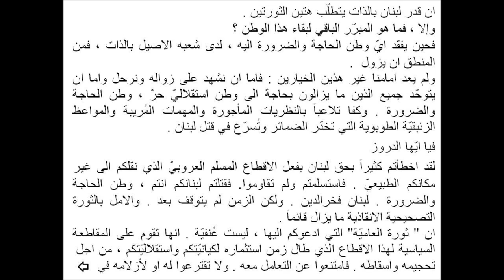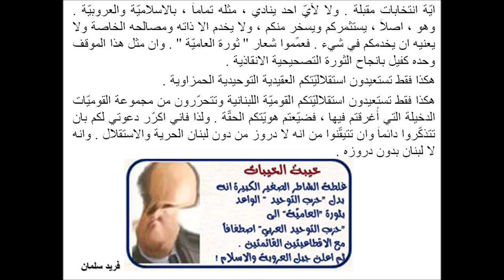مسؤولية الدروز ايضاً في افشال الوطن اللبناني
فريد سلمان : مسؤولية الدروز ايضاً في افشال الوطن اللبناني